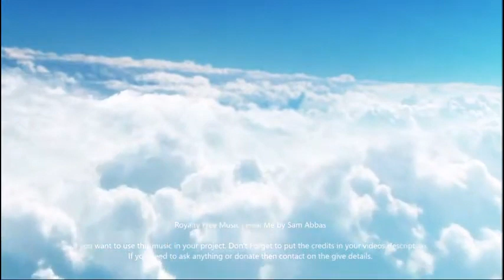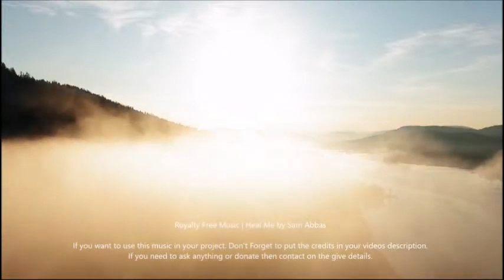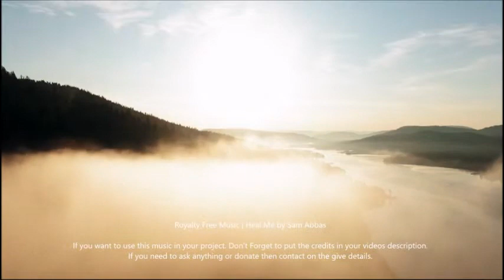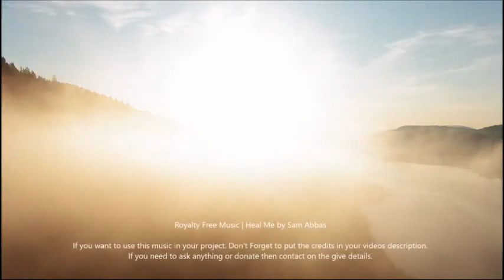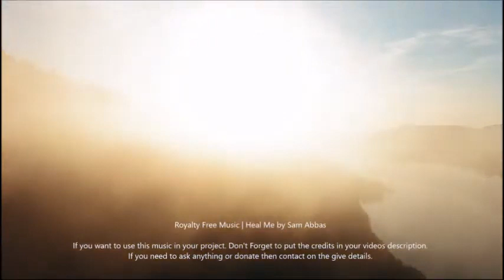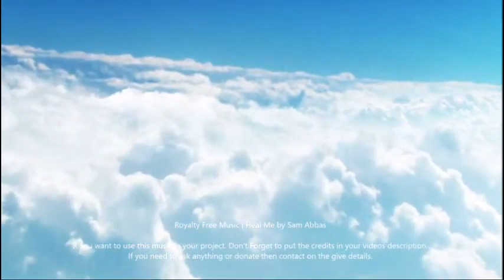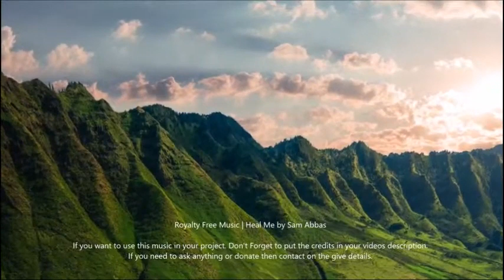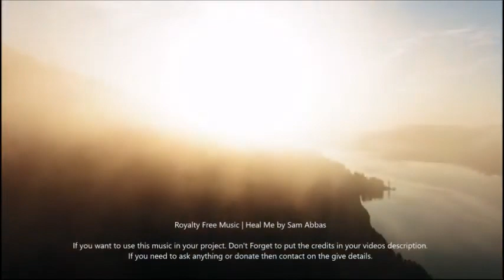Royalty Free Music Heal Me, 1 Hour Meditation, Mind Relaxing, Stress Relief, Spa, Deep Sleep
Now a days Depression is the most unpleasant thing in the world ..
but consolation is not only the key of relief from it but also a music
therapy can lead a joyful life .. so help those people who are suffering
this trouble by sharing our channel .. hope it will be a big grace to them ..

Mental pain is more painful than physical pain in today's life ..
 so we have to expanse our hand for those people who are going through
this so that they can relief from this type of mental pressure ..
 so it is our earnest request that share our channel more and more ..

Depression is such a brutal punishment.. it is common to us more or less ..
 it's difficult to bear with .. and when depression goes on climax some
 people takes the dicition of self murder .. so we should take a step
so that we can revive them .. so please share our channel more and more ..
 I hope it will be very helpful to them ..

Depression is only the 10 letters word .. but it's depth is infinity..
there are some wounds that never show on the body , that are more hurtful
than anything that bleeds .. only those person can understand the meaning
of this words who are going thorough this .. so at first stage it is our
duty to find them and extend our helping hands for surviving them ..
and this type of one help can save the nation

Depression is not about the outside , it's about inside ..
and it's introvert to them who are facing it .. but a music
can relief from it .. so please share our channel more and more ..
 hope ut will beneficial to them ..

Without depression and anxiety,  we would not be who we are ..
actually tge depression comes our life more or less ..
so we have to over come this type of obstacles ..
 and that's why meditation and music helps us to lead a joyful
 and active life.. so please share our channel more and more ..

Depression makes us inactive .. at that time the likable
also likes to be pale .. and it is thought by ourselves
 that i am the worst So please change the mind .. the
depression common to all .. so go for meditation and
listen music so that we get some relief from it ..

Having anxiety and depression both are the reason of
scared and tiredness .. its the fear of failure ..
so collapse is not absolutely the way of solution ..
we have to stand up against this type of mental pressure
.. a music can help to reduce this .. so please share
our channel more and more so that they can get some help from it ..

Mental illness lives all around us every day ..
it has been seen in our family members .. it has been
seen in our friends circle .. it has been also seen in
 our neighbors or relative .. so now this is the question
 which creats in our mind who are living without any mental
 pressure .. if we know that it is very hilarious question
.. but still this question makes our mind .. so it is our
duty to over come this type of barrier ..
a music and meditation can give you a fresh mind ..
so please share our channel so that they can realize
the importance of music and meditation also ..

Depression is too much insidious and it becames compound
day by day .. that's why it's not possible to ever see the
end if we don't stand up against this .. we have to over
 come this through mediation or listening music ..
a music and meditation can stop this mental pressure ..
 so please share our channel more and more to those
who are facing this trouble ..

Depression is an illness not a weakness ..
it is living in a body that fights to survive ..
 and on the other hand when it remains in a mind
that wants to give up .. so we have to stand up
 against this illness .. so please share our
channel more and more .. so that tgey can get
relief from it ..